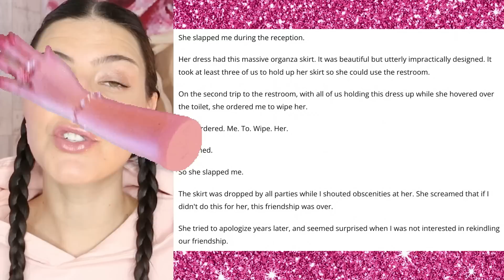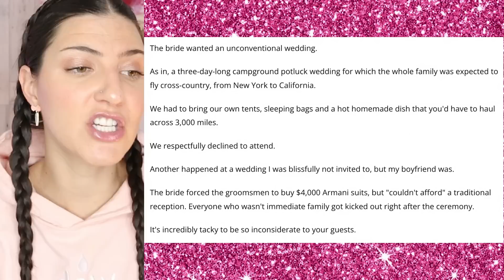Brides Who Took Their Wedding Too Seriously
You would think that planning a wedding would be an exciting time for brides, but these brides acted like entitled Karens. So I guess you could call them bridezillas. But these entitled people got some instant karma after they were exposed on reddit for their petty and toxic demands. You're going to have to try not to cringe too hard at these reddit stories! 💍